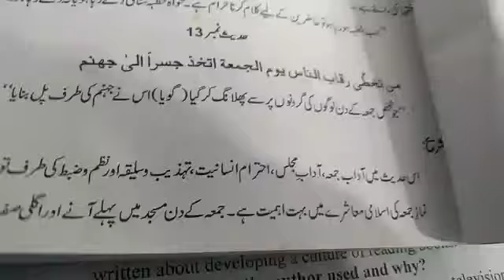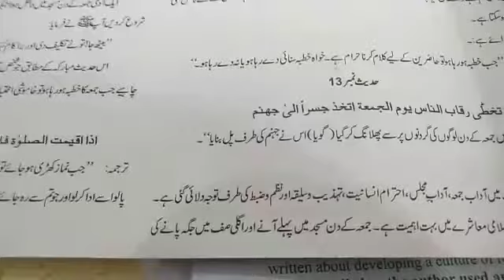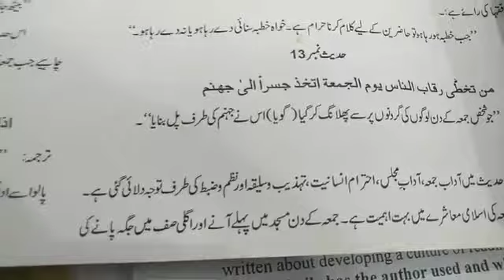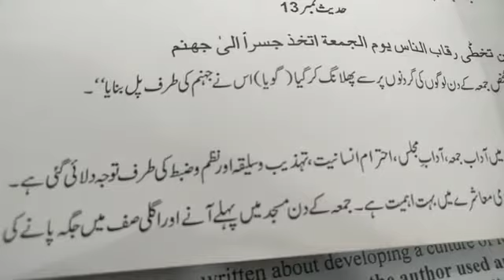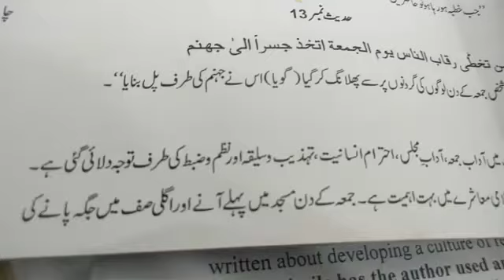class 10 Islamiyat lec#21